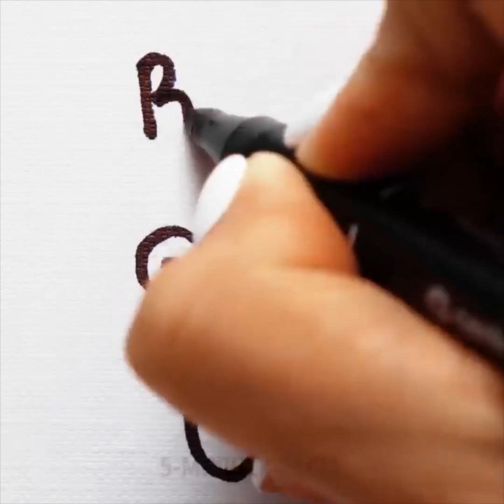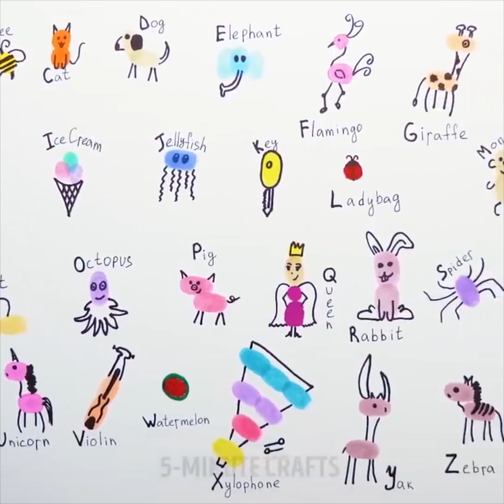20 ATTIVITÀ DIVERTENTI DA PROVARE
00:20 pittura alfabeto col dito
06:23 Segnalibri di carta fai-da-te
07:15 Serigrafia con i tuoi bambini
08:23 Bruco di paglia che beve